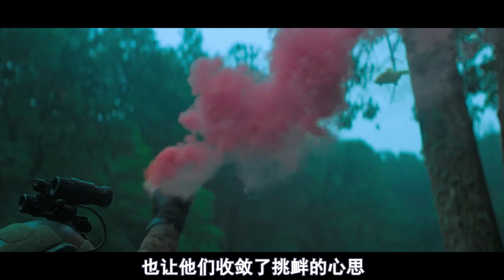1987年印度扬言要教训中国，为何最后却紧急撤兵，不战而退？【沧浪说史】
我们的视频是为了为观众提供有趣的社会时事新闻，同时也保证了内容的合规性。 1987年印度扬言要教训中国，为何最后却紧急撤兵，不战而退？【沧浪说史】
追溯历史沧海横流，把握时代浪潮风云

哈喽，这里是【沧浪说史】唯一官方频道！

喜欢我的记得点了订阅再走哦!